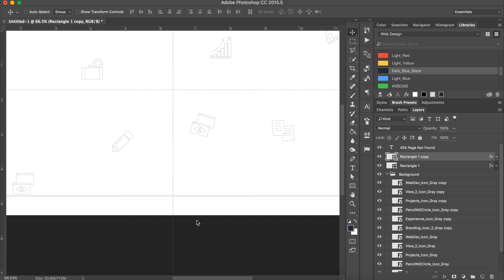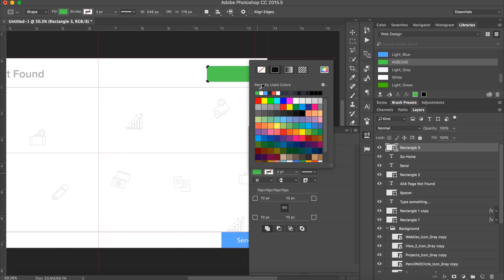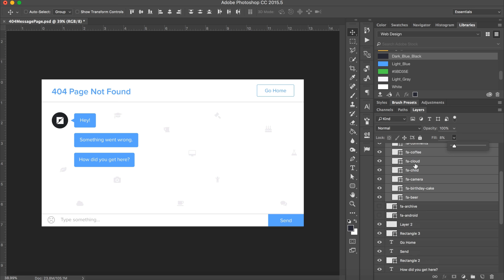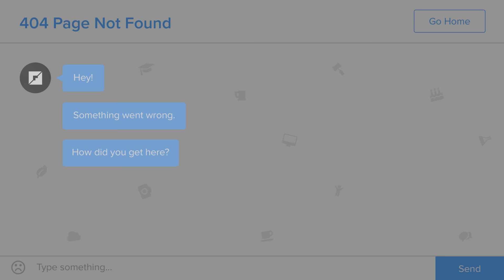Web Design Speed Art - 404 error page Text Message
Todays video is a 404 page not found speed art with a text theme. The idea is that the user gets a new conversation each time they visit the page, telling them something went wrong and asking user to say how they got here if they choose (so developers can fix the issue). Todays design is simple but clean with an animation of the site functionality at the end of the video.